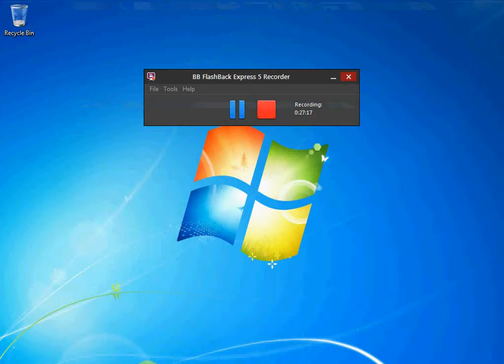Lets Play Minecraft | Ep 5 | DIAMONDS!